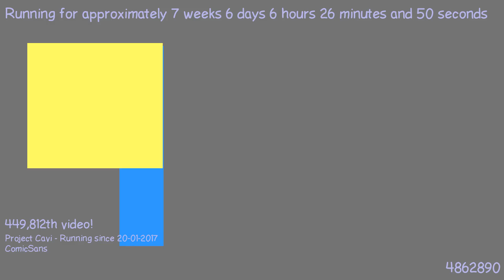1489725066 - Webdriver Cavi - H2